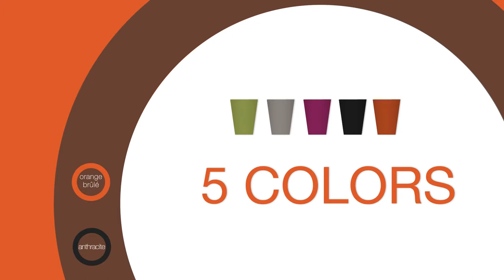Film d'Animation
Présentez votre projet, votre produit ou votre entreprise avec une vidéo d'animation utilisant des technologies de pointe